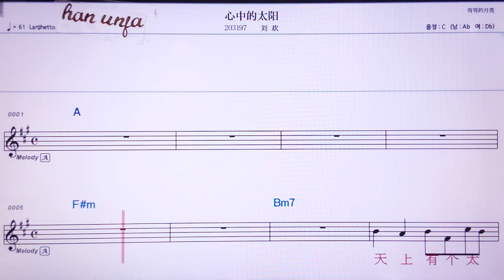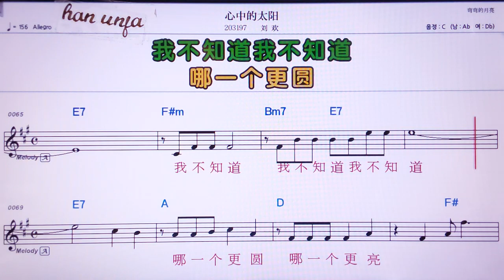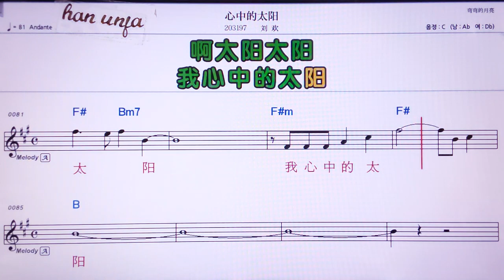💖싼쭝더타이양/리유환 👍MR,노래방, 가라오케, 악보, 코드, 가사 ,Karaoke,반주